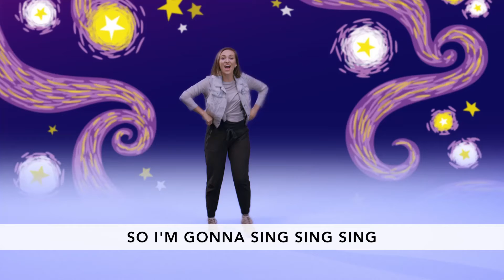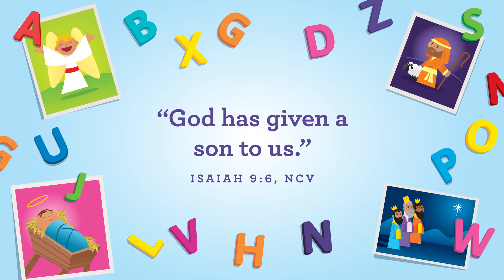BBC Sunday School - Preschool, December 26, 2021